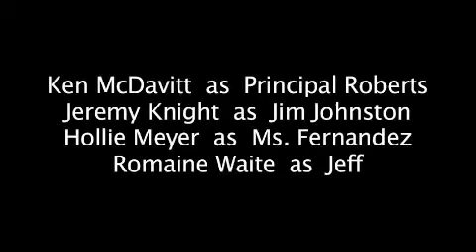MOP Ep 1